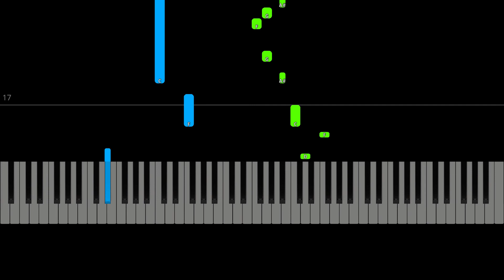Matoma ft. Astrid S - Running Out (EASY Piano Tutorial)